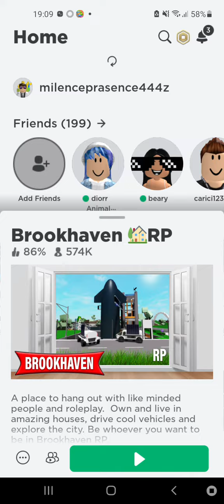01. maj 2022.